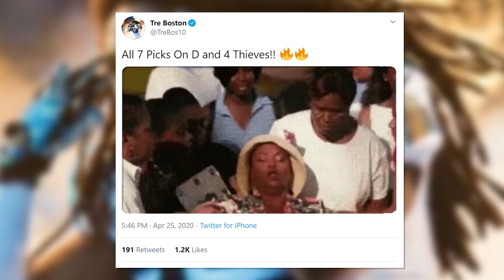Kristen Balboni goes 1-on-1 with Stantley Thomas-Oliver III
Carolina's seventh-round pick talks about rounding out a draft class of an NFL-record seven defensive players.